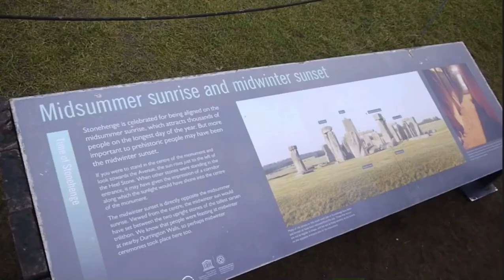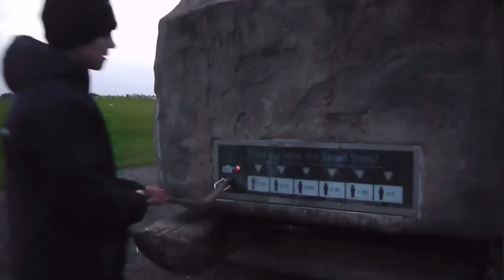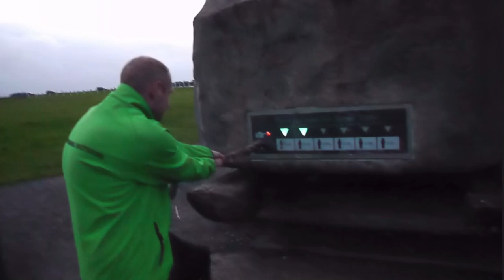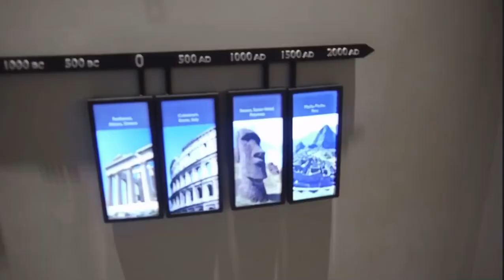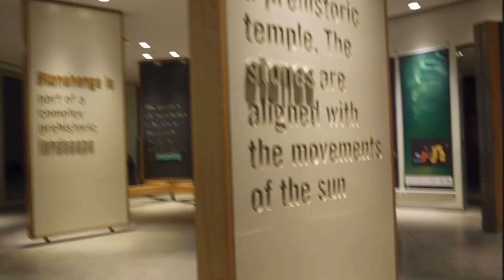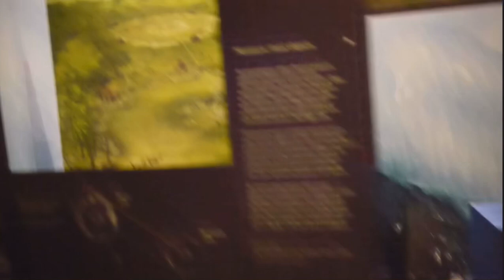Stonehenge Winter Solstice 2022